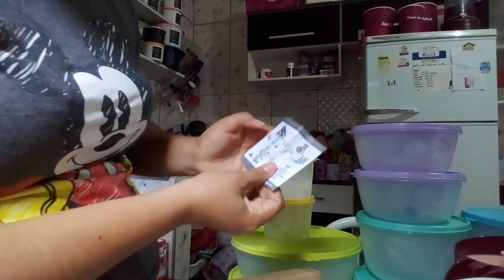ABERTURA DE CAIXA TUPPERWARE SEMANA 45/2019 VITRINE 12/2019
***curte
***compartilha

Contato/Parcerias/enviar mimos ou cartinha/encomendas de doces ou Tupperware(Campinas - SP)

duvidas frequentes
*sou casada, mãe do Arthur(1 aninho), sou dona de casa e empreendedora(faço doces e sou consultora Tupperware)
*moro: Campinas -SP
*filmo com qual câmera: celular Samsung J2
*editor vídeo: FILMORAGO

BEIJOS DEUS NOS ABENÇOE!